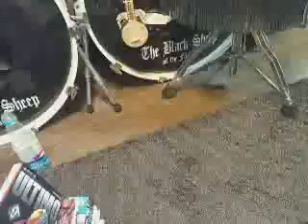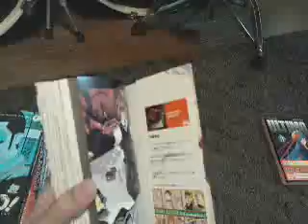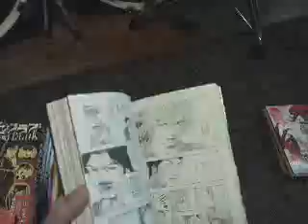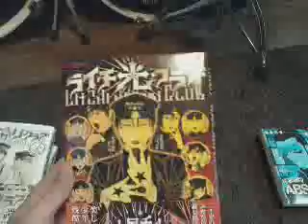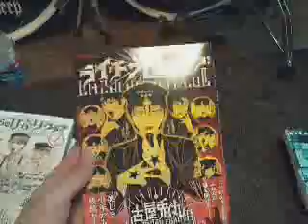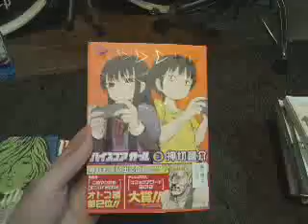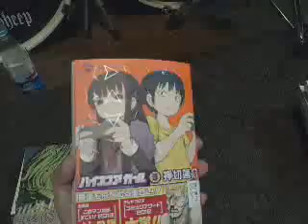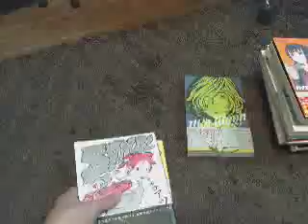Such cool manga pick ups!!!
Such awesome manga pick ups as always.
Hope you guys have a great new year!!